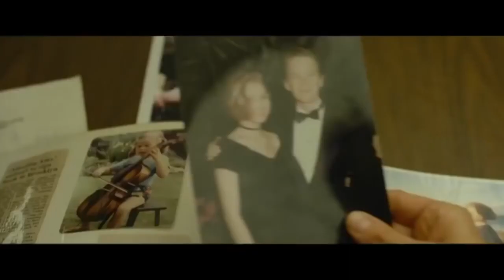PSICÓPATAS DEL CINE PT.2 💀💀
Parte dos de la lista de los psicópatas del cine y series que más me han impresionado. Espero que se hayan visto todas estas películas. (SPOILERS)